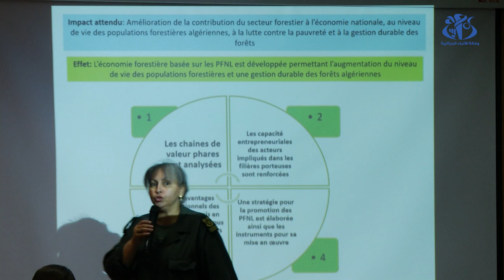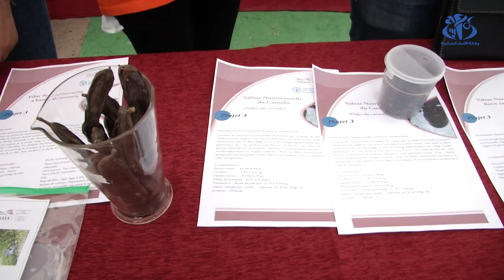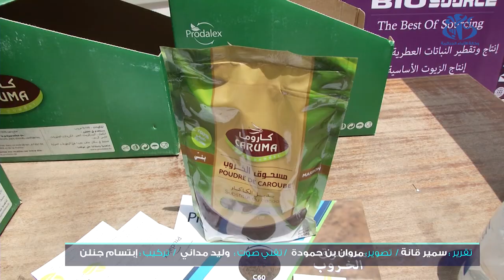إختتام مشروع تثمين المنتجات الغابية غير الخشبية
الجزائر (وأج)-  اختتم مشروع تثمين المنتجات الغابية غير الخشبية الذي تم اطلاقه عام 2018، بعد مرافقة وتطوير عدد من المشاريع الغابية المصغرة الخاصة بسكان الريف، و التي يعول عليها في الرفع من مداخليهم بالإضافة للمساهمة في الادارة المستدامة للموارد الغابية والحفاظ على عليها